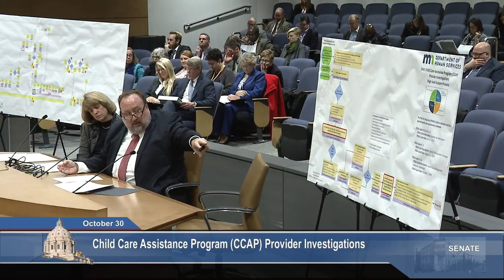Senate Health and Human Services Committees (Entire Meeting)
The Senate Health and Human Services & Human Services Reform Committees will review the latest report from the Legislative Auditor depicting $29 million dollars in improper payments for opioid medication treatment.   Plus, an update on improving support for the severely disabled through Medicaid waivers.